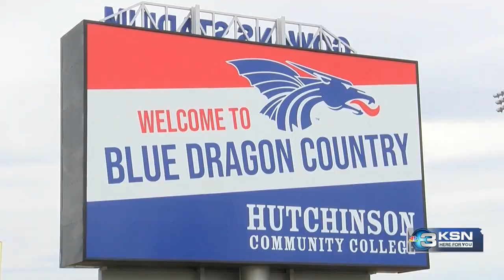Hutchinson JUCO Football ranked number 1 in the nation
Three of the top-10 junior college football teams in the nation are right here in Kansas. The top spot currently belongs to the undefeated Hutchinson Blue Dragons